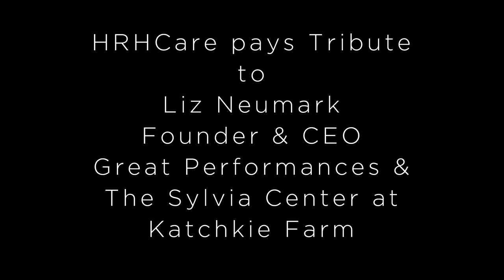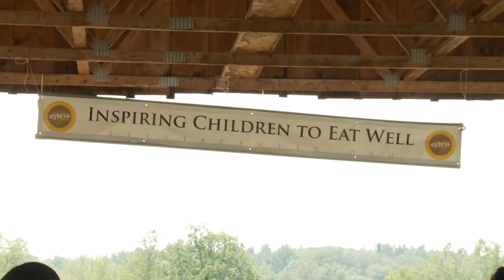HRHCare Tribute to Liz Neumark